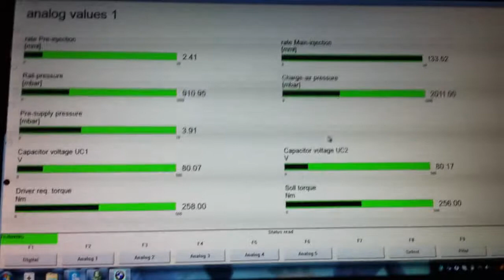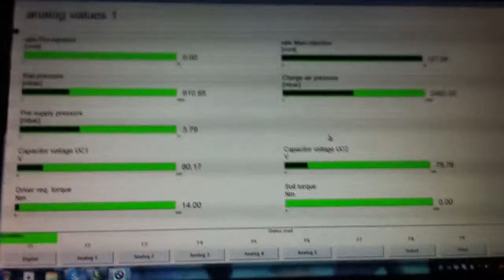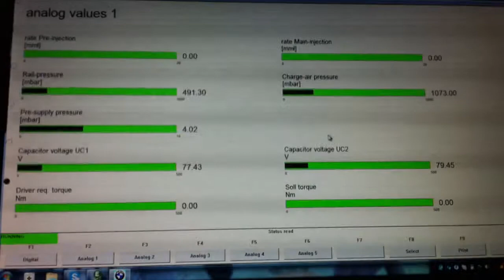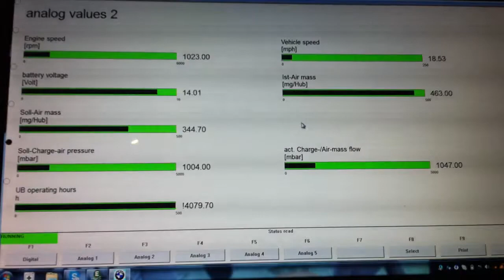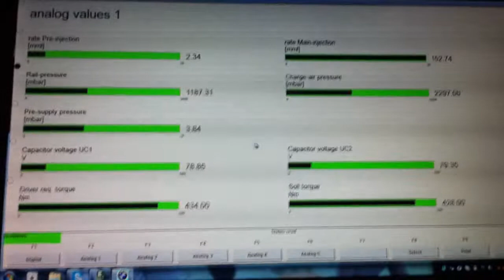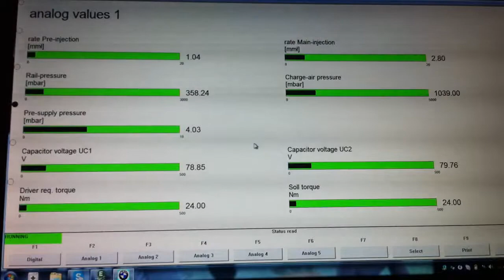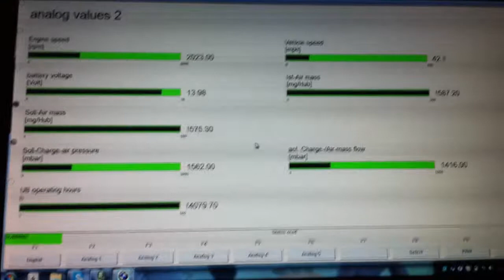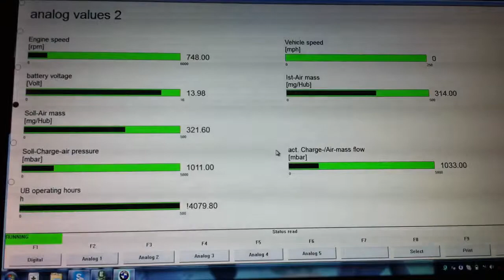Logi analog values 1